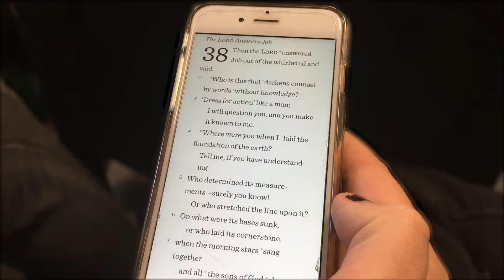Love Grow Share (Love Each Other)